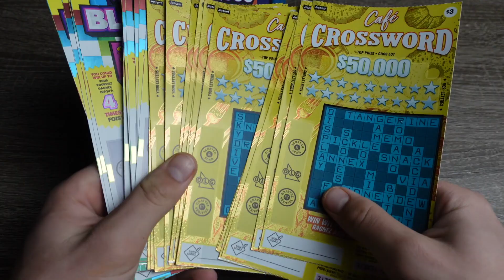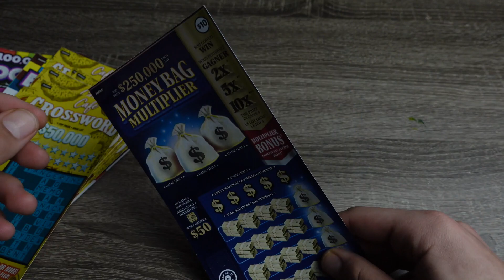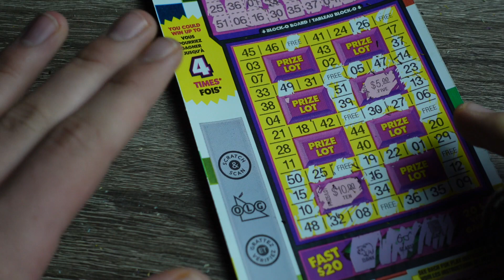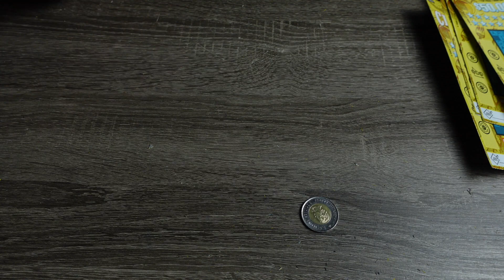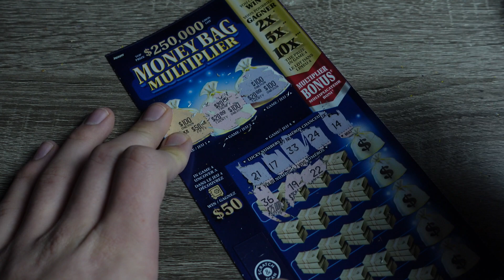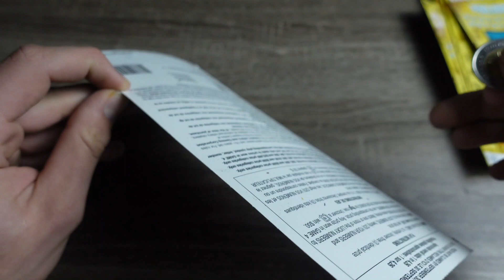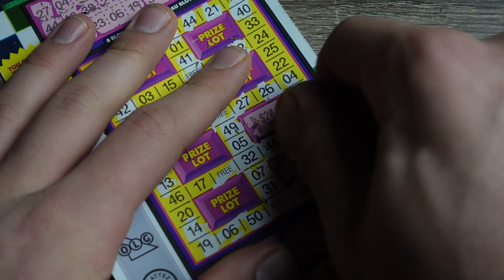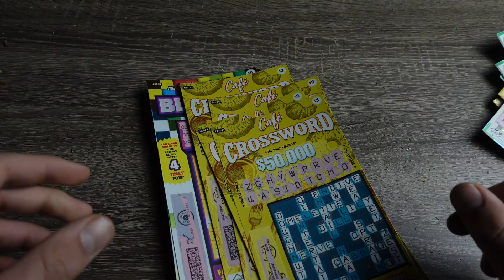I Spent $100 On Lottery Tickets and Won $__,____!! (JACKPOT)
S N A P C H A T: milanzsibok